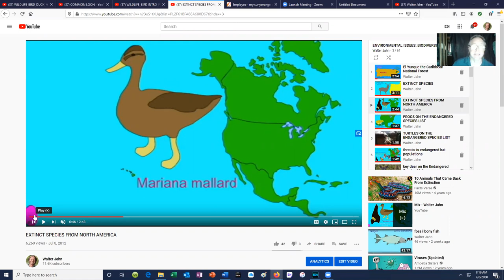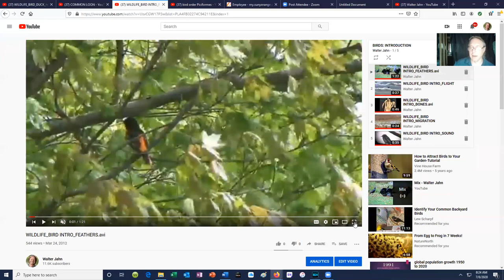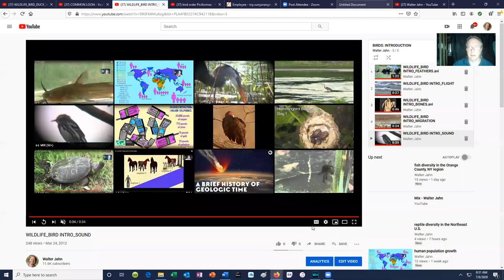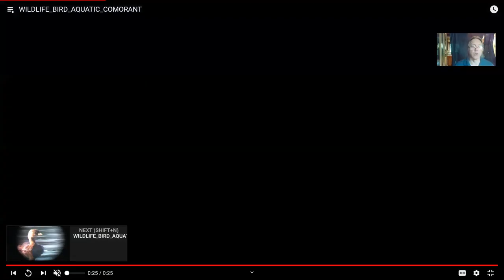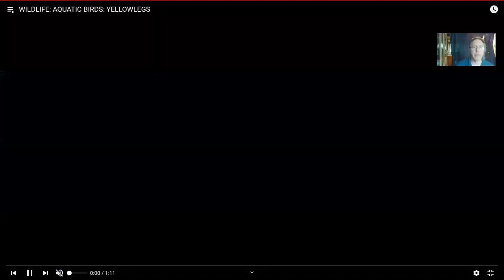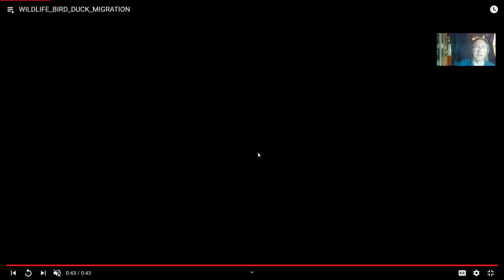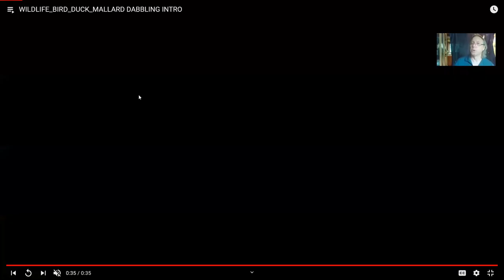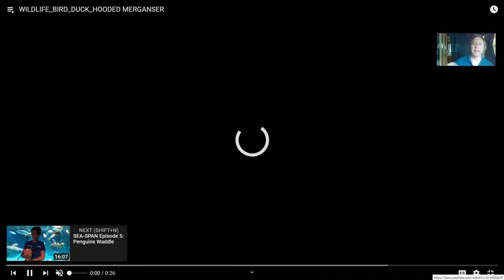bird diversity in the Northeast U.S. 1